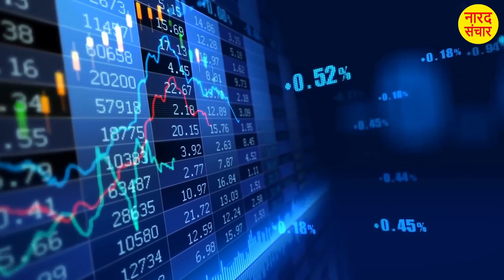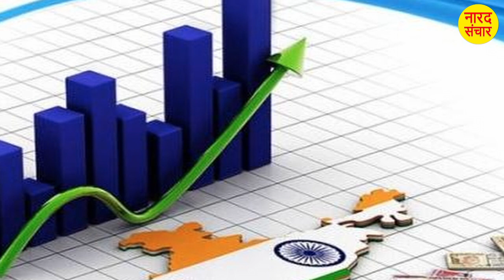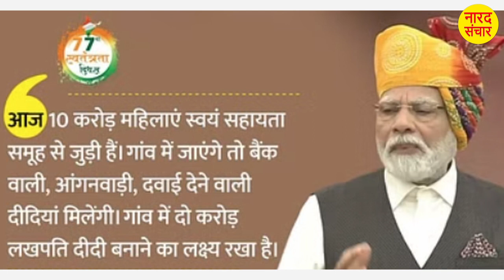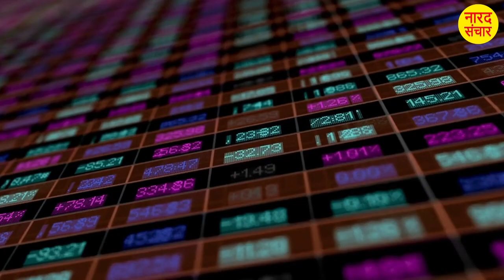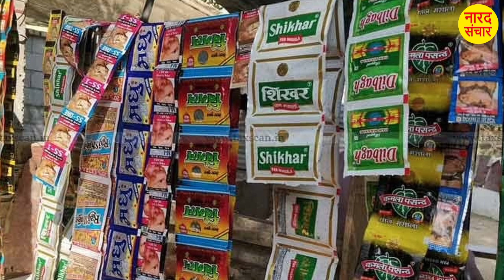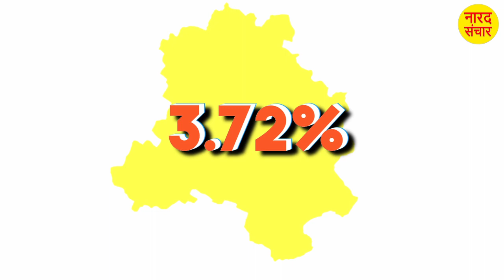सब्जी और मसालों ने बढ़ाई महंगाई, बारिश के मौसम ने समस्या और बढ़ाई, सरकार के लिए महंगाई बनी चुनौती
जुलाई 2023 में महंगाई का आंकड़ा एक बार फिर 7 प्रतिशत से ऊपर निकल गया। टमाटर, प्याज, गोभी, घिया हुए महंगे, पिछले साल के मुकाबले सब्जियों के दाम 37 प्रतिशत बड़ गए हैं। मसाले भी इस जुलाई 22 के मुकाबले जुलाई 23 में 21.63 प्रतिशत महंगे हुए हैं। कुल मिलाकर खाने पीने की चीजों के दाम बढ़े हैं। बारिश, बाढ़, ओलावृष्टि से चीजें कठिन हुई हैं। बारिश से कई राज्यों में सब्जी की फसल को नुकसान हवा है। सरकार और रिजर्व बैंक अपने अपने स्तर पर महंगाई से निपटने के उपाय कर रहे हैं। अमेरिकी डॉलर के मुकाबले रुपया गिरकर अब तक के सर्वकालिक निम्न स्तर 83.15 रुपए प्रति डॉलर पर आ गया है। इससे आयात महंगा और निर्यात सस्ता होगा। अमेरिका ऊंची ब्याज दरों के कारण वहां निवेश का जोर बन रहा है।